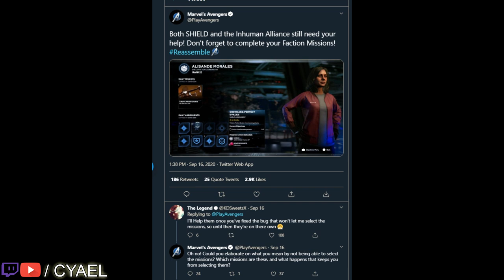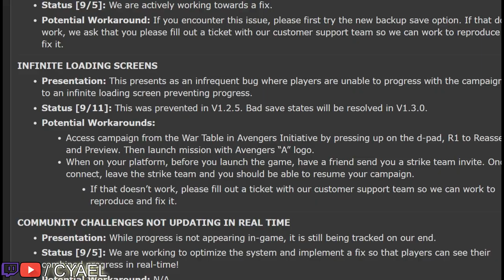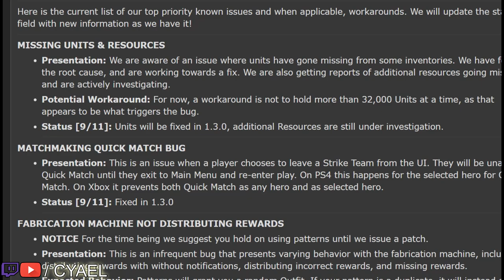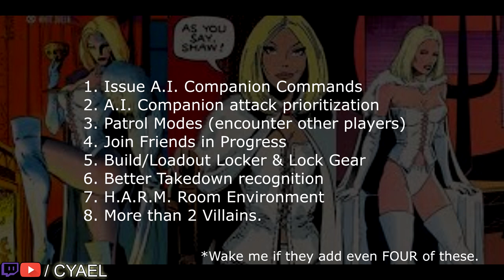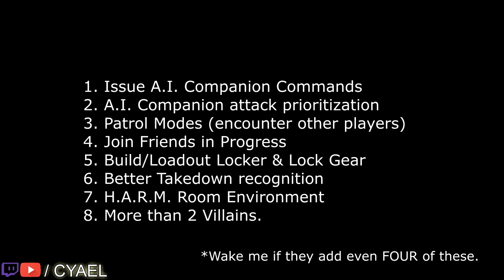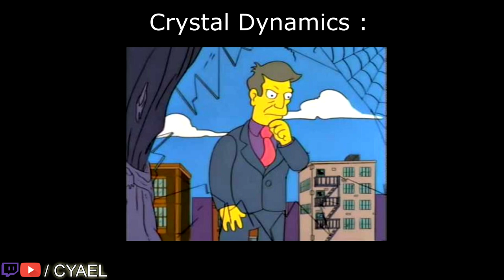Marvels Avengers Didn't just die, It murdered itself